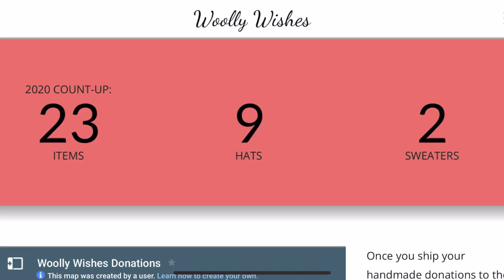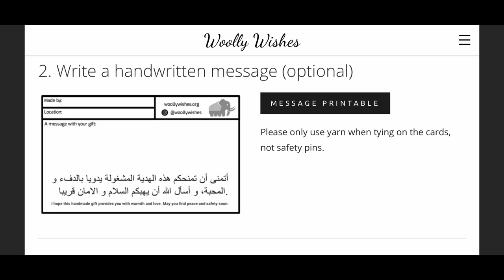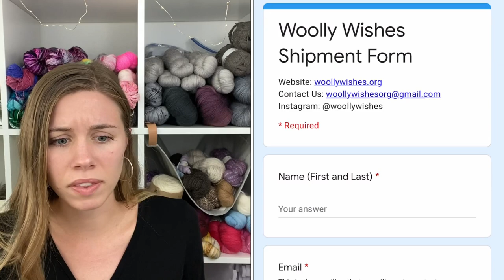Love in Stitches + Woolly Wishes Charity Make-Along! | Knitty Natty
Let's do some good! Join me in supporting Woolly Wishes by knitting or crocheting items to send to Syrian refugees. Enjoy the interview with the student-led organization, Woolly Wishes, in this video. Find out more about the make-along down below!